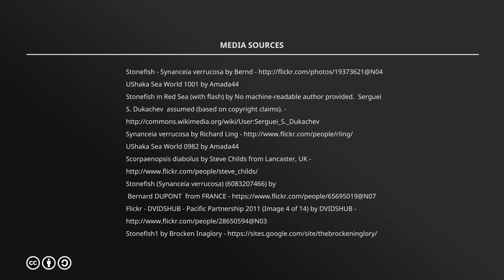Stonefish - The Most Venomous Fish in the World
In the underwater world, you don’t have to be the largest creature to be the biggest threat. The stonefish, which reaches an average length of 30 to 40 centimetres and up to 2 kg / 5 lbs in weight, is the most venomous fish in the world having venomous sacs on each one of its 13 spines.